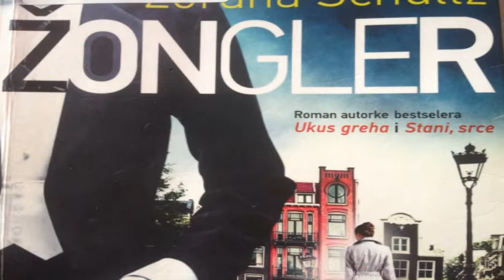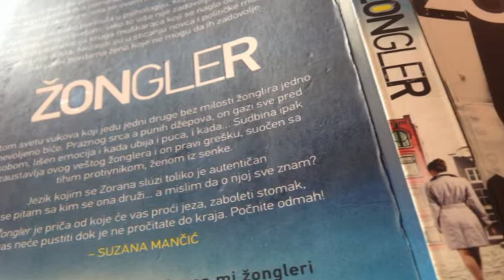Citaonica 79 - Zorana Schultz - Zongler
Zorana Schultz - Žongler